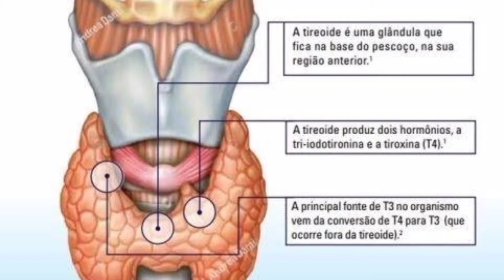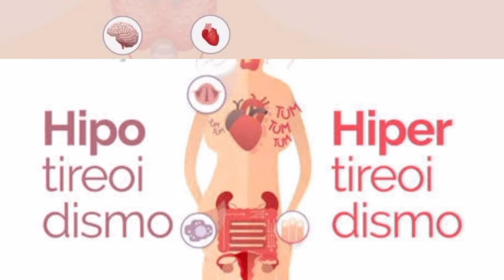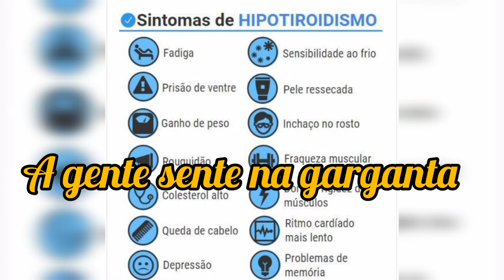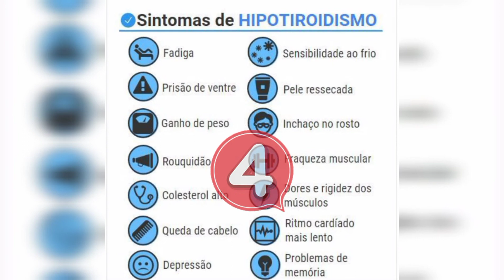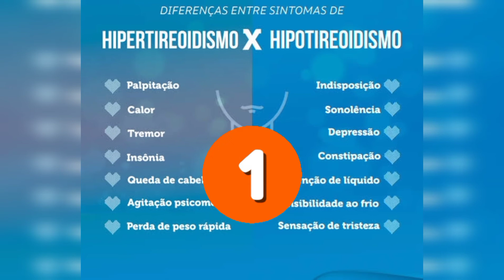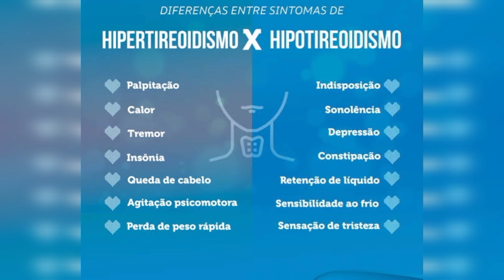Problemas na tireóide podem afetar sua mente | Vivendo sem filtro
Anda muito cansado ou ansioso? Pode ser problema na tireoide. Neste vídeo, explicamos o que significa alteração da tireoide, suas implicações na saúde mental, bem como sintomas que alertam para necessidade de exames e possível tratamento.